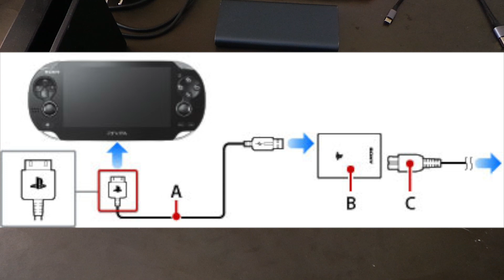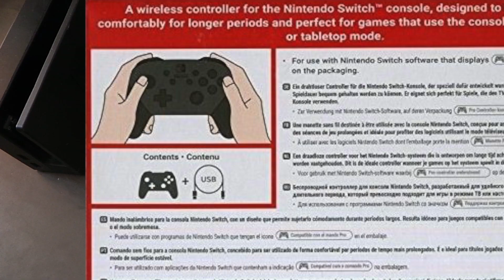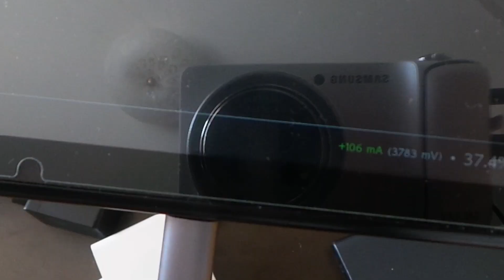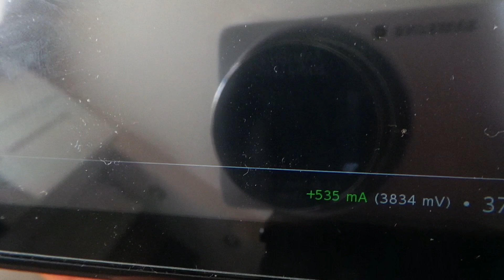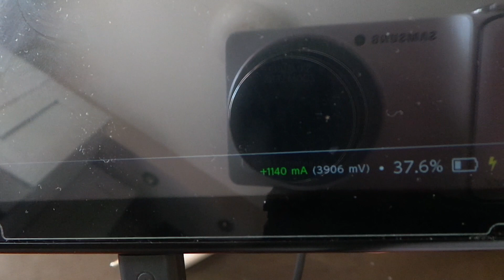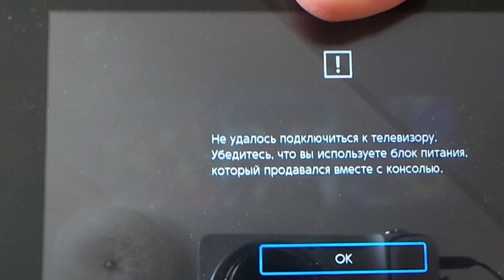Noname блок питания для nintendo switch | Работа в док-станции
Пришел блок питания PD 65W, теперь сделан еще один шаг к универсальности, как и предпологалось, все работает отлично! Кто ждал видео отчет перед покупкой могут смело покупать, а так же повербанки с PD 18W отлично подойдут для портативного режима.